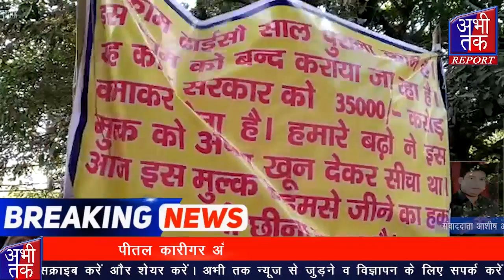पीतल कारीगर और मजदूरों ने घेरा जिला प्रशासन | Abhi Tak Report